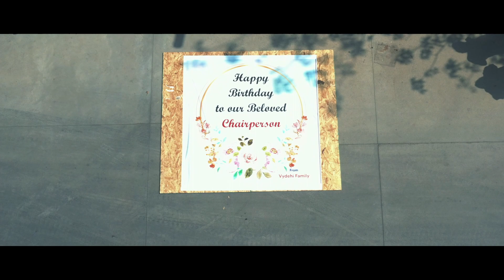Birthday Wishes from Vydehi Family to Mrs. Kalpaja A Dalavoi, Beloved Chairperson - VIMS & RC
Birthday Wishes from Vydehi Family to our beloved Chairperson, Mrs. Kalpaja A Dalavoi, a businesswoman, entrepreneur, and philanthropist, who created multiple incubations in health and pharma biofuel, hospitality, information technology, and spiritual. An inspiration for all the beings in the dynamic world.

The Vydehi Institute of Medical Sciences and Research center (VIMS & RC) is one of the leading medical institutes providing education and health care services of truly global standards. A comprehensive range of general and super specialty medical services are provided here, including complex surgeries to authentic ayurvedic experience at Vydehi Ayurveda Gram.

Follow The Vydehi Institute of Medical Sciences and Research center on Social Media for Regular Updates: